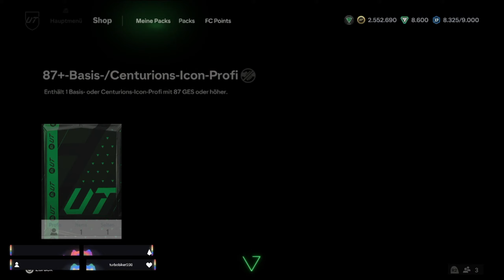Swiss Club YT Pack Opening, Cafu gezogen